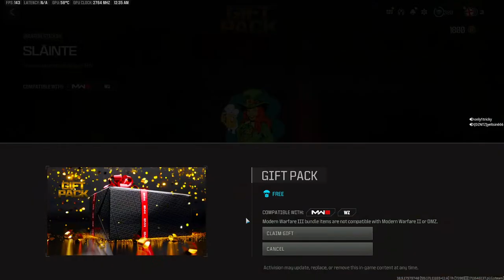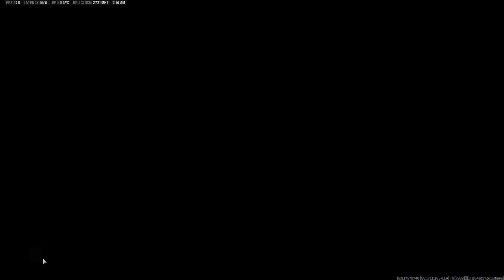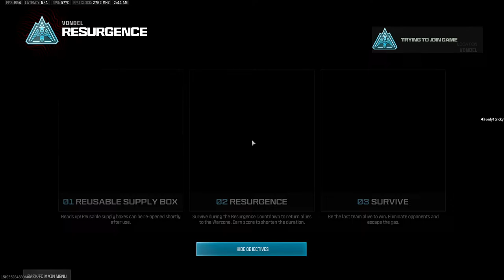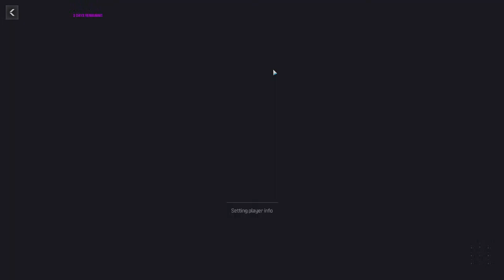🔴 Warzone 3.0 Easter Edition LIVE! 🚀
🔥 Join me and my friends for Late Night Warzone! an adrenaline-pumping Warzone 3.0 Stream! 🎮

Get ready to witness the dawn of a new era in Warzone – it's going to be epic!

(Jalapeno Cheddar BACK IN STOCK link updated) These are super yummy!

Jalapeno Cheddar
Variety Pack (back in stock!)